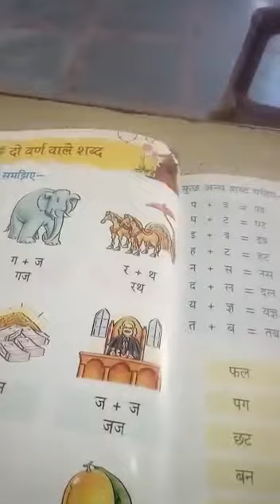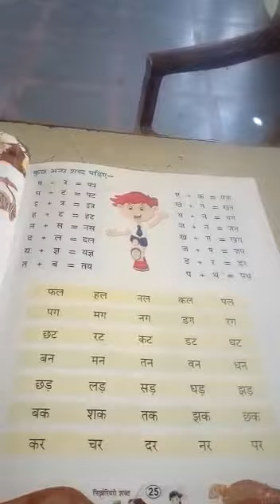LKG | Hindi | दो वर्णों वाले शब्द